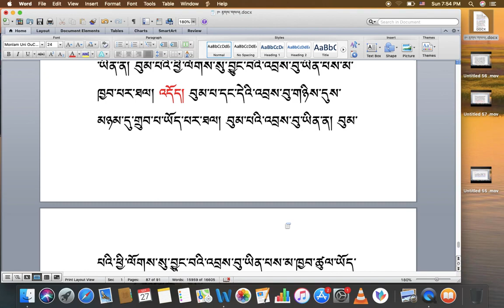རིགས་ལམ་སློབ་ཁྲིད། 186 རྟགས་གསལ། (༦༠) DIALECTIC